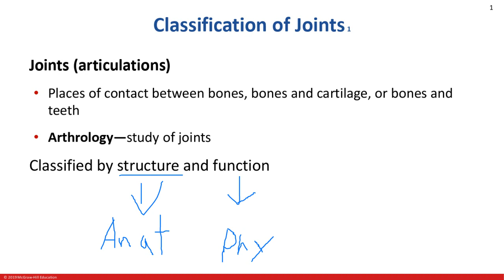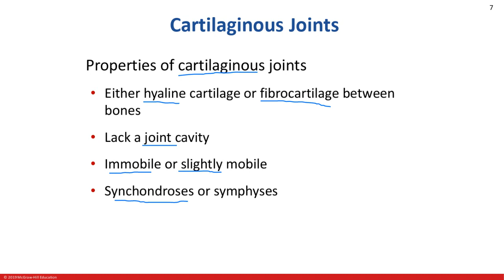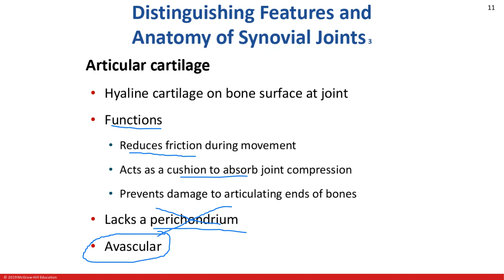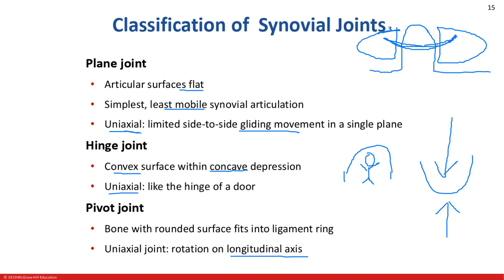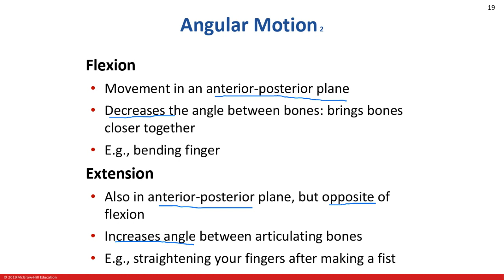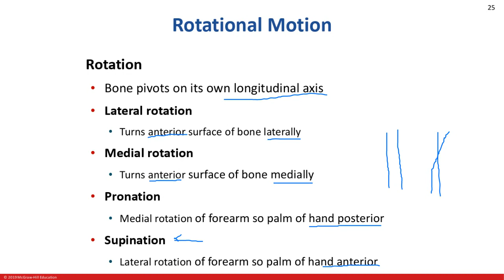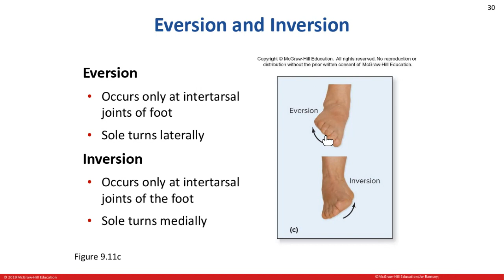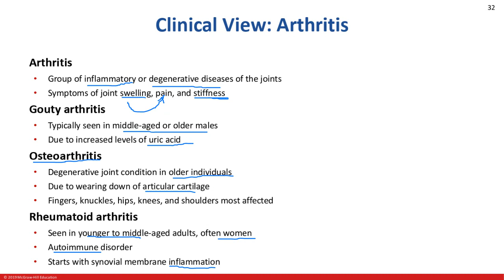Chapter 9 review